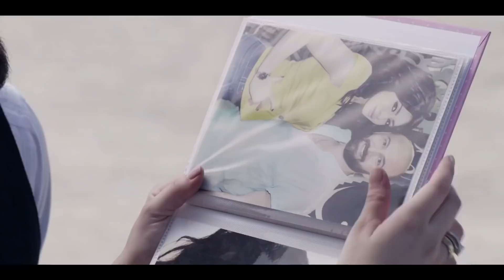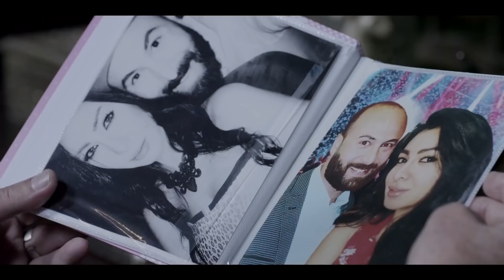زين العطار قفش الخاين بطريقته الخاصة .. شوفوا عمل ايه معاه .. الجوكر بيعمل ايه في الكوتشينة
El Ab El Rohi - الأب الروحي

تدور أحداث المسلسل عن عائلة كبيرة يسيطر عليها الأب زين العطار (محمود حميدة)، الذي له عدد كبير من الأبناء، حيث يسرد المسلسل علاقة هذا الأب بأبنائه، وكذلك علاقته مع عصابات السلاح والمهربين.

بطولة
محمود حميدة
سوسن بدر
أحمد فلوكس
أحمد عبدالعزيز
ميرهان حسين
عايدة رياض
محمد عادل
حسني شتا
محمد عز
كارولين عزمي
باهر النويهي
عمر الشناوي
سارة الشامي
محمود متولي
 روان الغابة (روان حسن)
ندى عادل
لطفي لبيب
مي سليم
عمر زكريا فؤاد
دنيا عبدالعزيز
فريدة سيف النصر
محمد الصاوي
كيرا الصباح
صبري عبدالمنعم
دياب
إسلام شوقي
إيهاب فهمي
منى فاروق
أحمد راتب
هند عبدالحليم
سناء شافع
أحمد جمال سعيد
فاروق فلوكس
إنجي أباظة
أحمد حلاوة
كريم عبدالخالق
محمود الجندي
وفاء سالم
ولاء الشريف
محمود جمعة
محمد مرزبان
أحمد عبدالله محمود
الشحات مبروك
محمد علي رزق
كريم سرور
مهند حسني
مايان السيد
جميل برسوم
محمود مسعود
أحمد طه
محمد السويسي
إيمان سلامة
شريف البردويلي
نوال سمير
رامي وحيد
محمد محمود عبدالعزيز
أسماء جلال

Mahmoud Hemeida - محمود حميدة
ممثل مصري، حصل على بكالوريوس التجارة عام 1981، بدأ حياته الفنية من خلال التليفزيون حيث شارك فى مسلسلات منها (حارة الشرفاء، الوسية)، وكانت بدايته في السينما مع الفنان أحمد زكي في فيلم (اﻹمبراطور) عام 1990، لتتوالى أعماله السينيمائية بعد ذلك والتي من أبرزها (دانتيلا، حرب الفراولة، الرجل الثالث، المصير)، وله تجربة في مجال التأليف من خلال مسلسل (ميراث الريح) والذي عرض عام 2013.

أعمال محمود حميدة
العارف
الكاهن
أهل الكهف
ثانية واحدة
ريتسا
سري للغاية
الغسالة
لما كنا صغيرين
حرب كرموز
ورد مسموم
الأب الروحي
فوتوكوبي
يوم من الأيام
يوم للستات
أهواك
ريجاتا
قط وفار
من ضهر راجل
نوارة
ميراث الريح
حكاية الثورة
واحد صحيح
تلك الأيام
احكي يا شهرزاد
دكان شحاتة
يوم ما اتقابلنا
آسف على الإزعاج
ليلة البيبي دول
ملك وكتابة
إسكندرية نيويورك
بحب السيما
الأبواب المغلقة
الآخر
أمن دولة
جنة الشياطين
دانتيلا
المصير
اغتيال
عفاريت الأسفلت
أبو زيد زمانه
الرجل الثالث
امرأة هزت عرش مصر
قليل من الحب كثير من العنف
المهاجر
حرب الفراولة
سوق النساء
كارت أحمر
الباشا
الثعالب
الذئب
الغرقانة
اللعب مع الأشرار
إنذار بالطاعة
بوابة إبليس
ديسكو ديسكو
فارس المدينة
فرسان آخر زمن
مجانينو
يوم حار جدا
الخروج من الدائرة
الشرس
امرأة آيلة للسقوط
سمارة الأمير
صراع الزوجات
احذروا هذه المرأة
الفرقة ١٢
المساطيل
رغبة متوحشة
شمس الزناتي
عصر القوة
كيد العوالم
ولكنّه الحبّ
الإمبراطور
الوسية
سيدة القاهرة
للعدالة وجه اخر
أبيض وأسود
خمسة خمسة
الأوباش
حارة الشرفا
الأزهر الشريف منارة الإسلام
الرجل والقطار